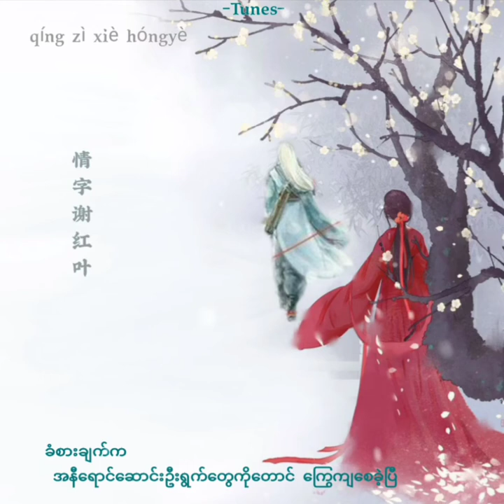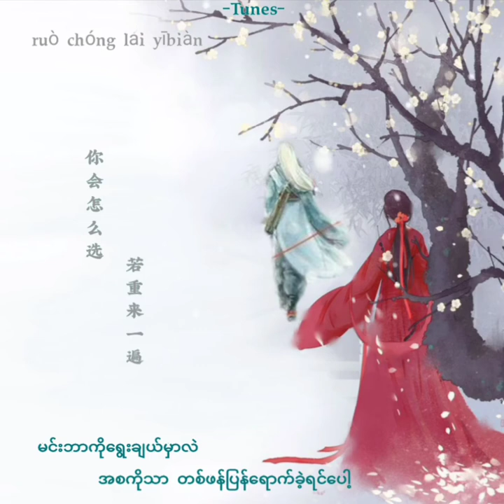Li Ren Hua -Su Xing & Ye Xuan Qing//mmsub